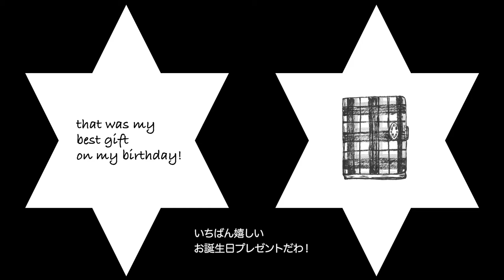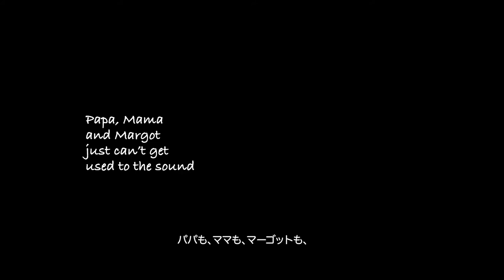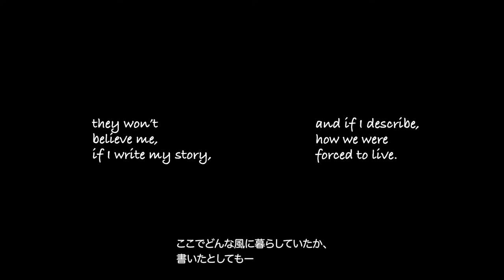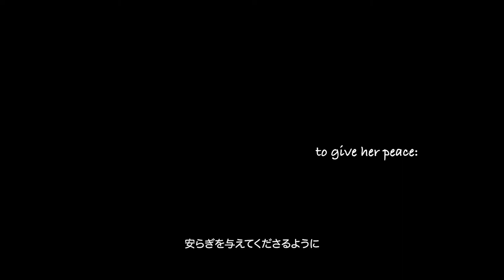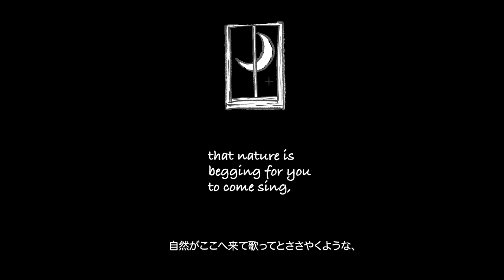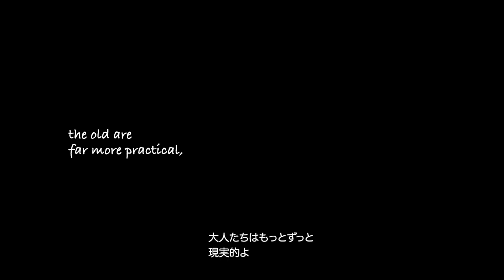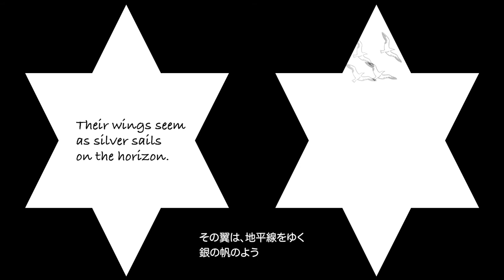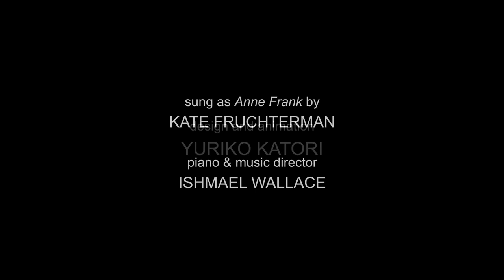The Animated Opera "The Diary of Anne Frank"(2020) アニメーション・オペラ『アンネの日記』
The animated opera "The Diary of Anne Frank"(2020)
Libretto by Grigori Frid in 1976
/Credits/
Animation/art direction: Yuriko Katori
Anne Frank: Kate Fruchterman
Piano/music director: Ishmael Wallace
Producer/director: Anna Etsuko Tsuri
Collaboration with OPERA POMME ROUGE